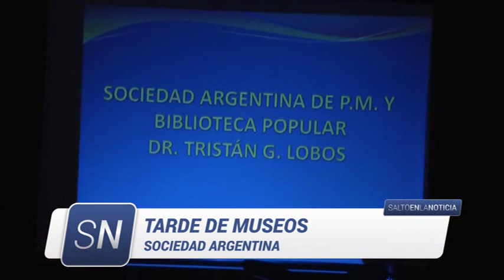TARDE DE MUSEOS